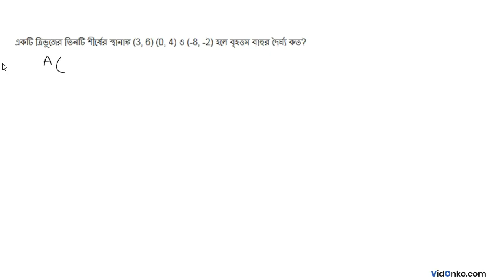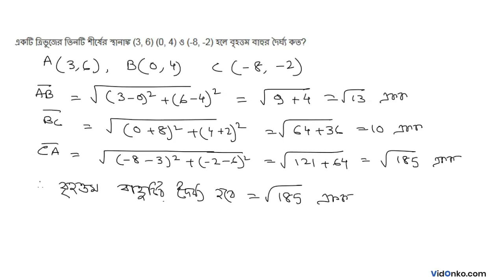West Bengal Board Class 9 Maths Book Solution in Bengali - K C Nag Anushiloni Question: 1.2(iii)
Get free Maths book video and PDF solutions in Bengali for K C Nag. Free answer and explanation through video for question 1.2(iii), of Chapter Co-ordinate Geometry : Distance Formula from K C Nag followed for Class 9, West Bengal Board of Secondary Education (WBBSE).